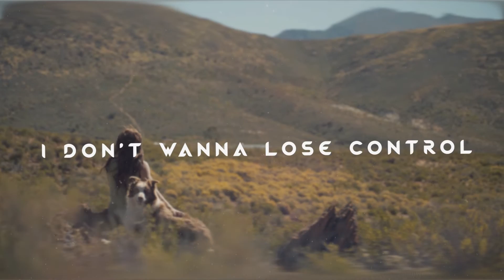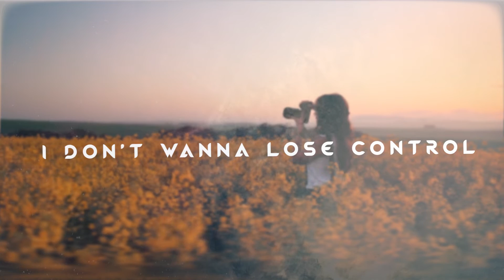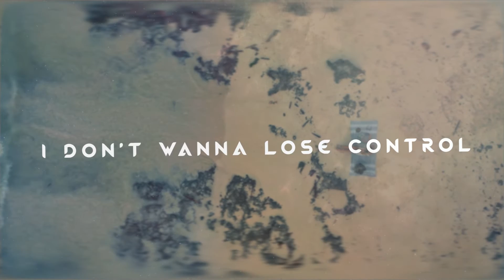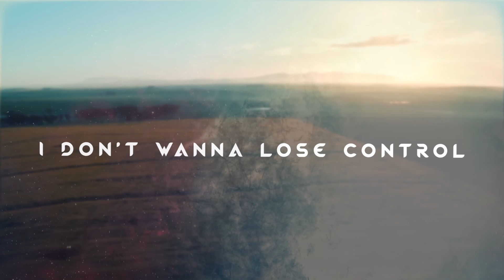Seum Dero, Stephanie Schulte - Control (Lyric Video) [Cover]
©️ The music in the following video is free to use, if you'd like to use the music in this video, you MUST add the following section below, to your description! ⬇

Seum Dero, Stephanie Schulte - Control [Jupita No Copyright Release] [Pop Deep House/Progressive House 2020 COVER]

©️ Zoe Wees - Control (COVER)